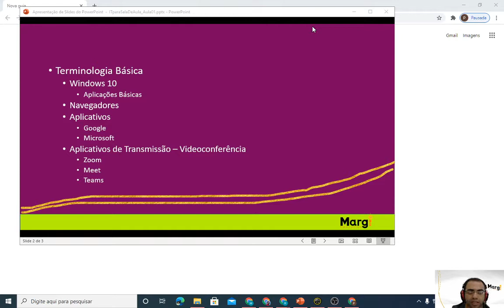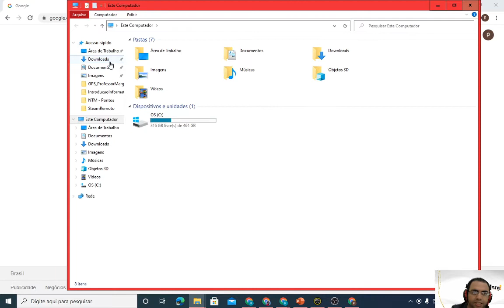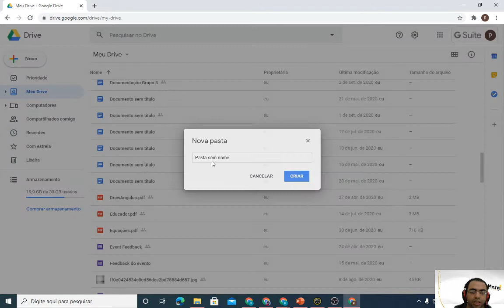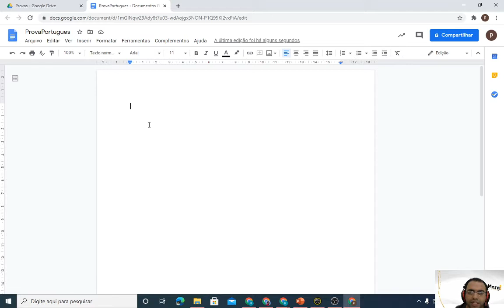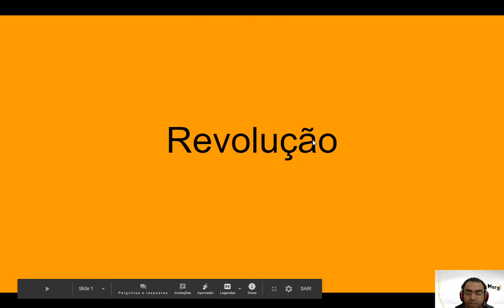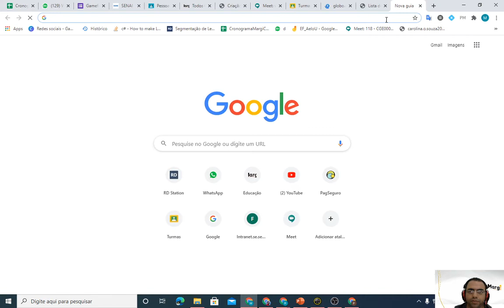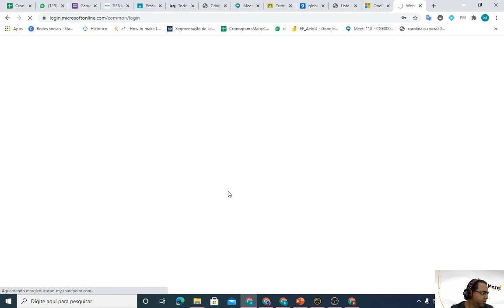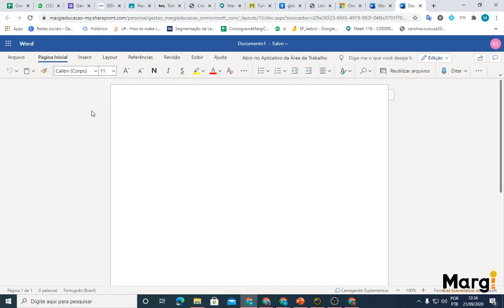Introdução a Tecnologia para Professor - Aula03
Conheça os aplicativos online do Google e da Microsoft e quando usar em sala de aula.